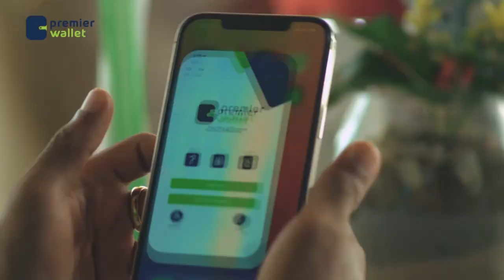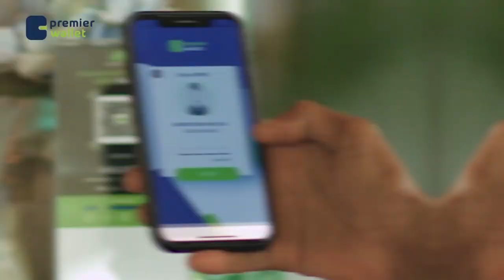Guddoomiyaha Gudiga dib u eegista dastuurka Soomaaliyaa ayaa u mahadnaqay xildhibaanadda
Guddoomiyaha Gudiga dib u eegista dastuurka Soomaaliyaa ayaa u mahadnaqay xildhibaanadda Golaha Shacabka